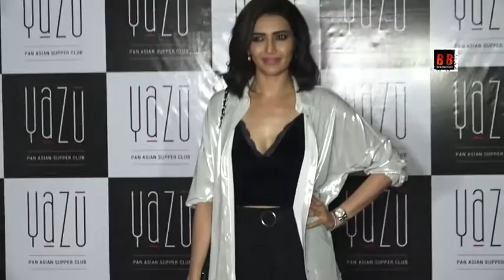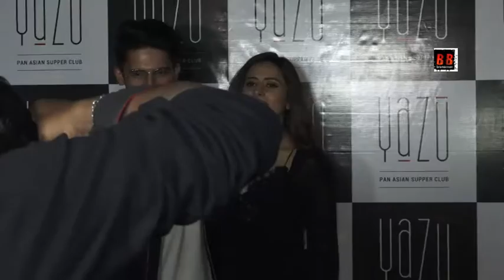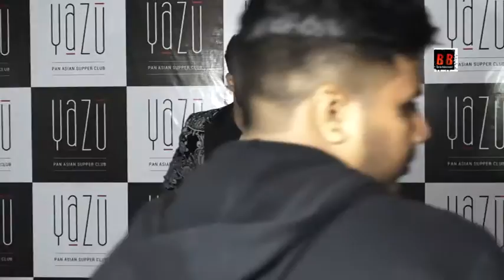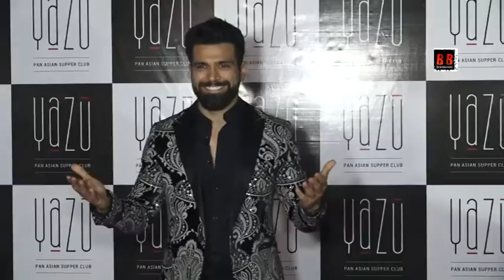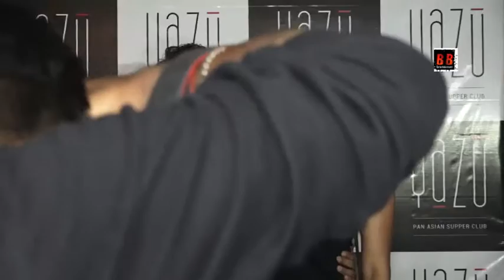TV Celeb at Yazu-Pan Asian Super Club launch party